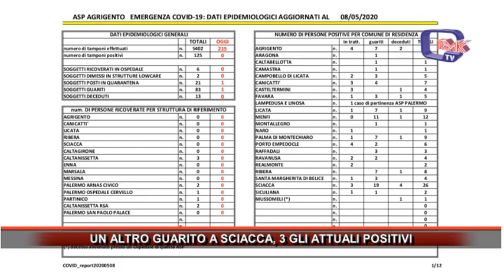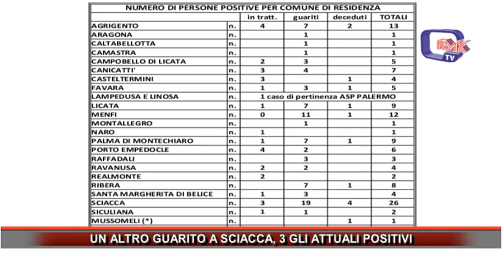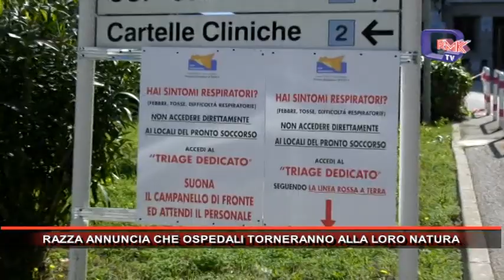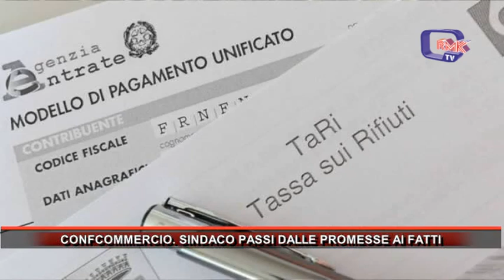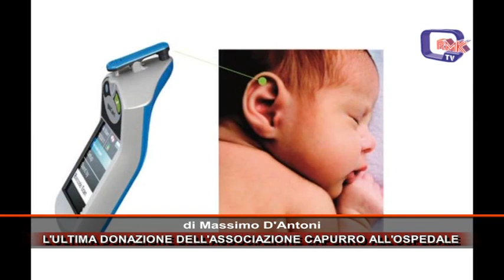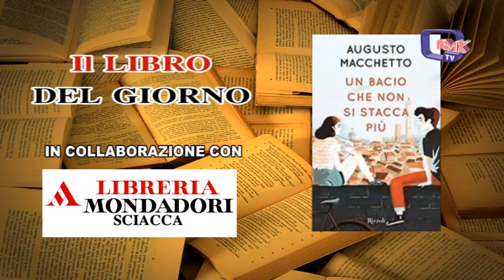Rmk Notizie 09 Maggio 2020